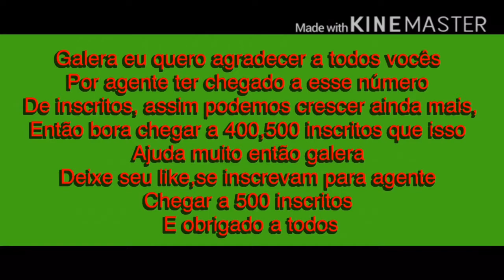OBRIGADO A TODOS PELOS 380 INSCRITOS